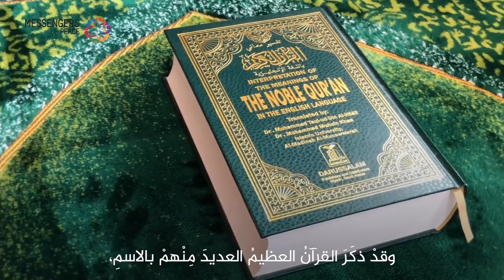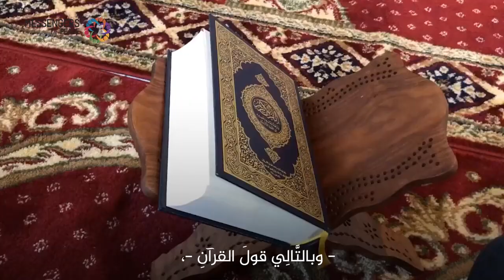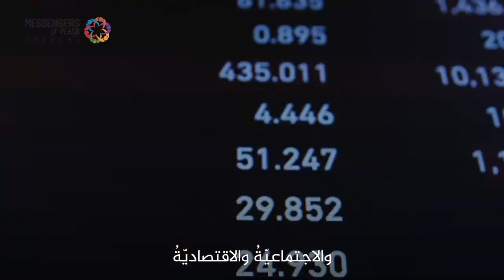اثبات النبوة - الدرس/1